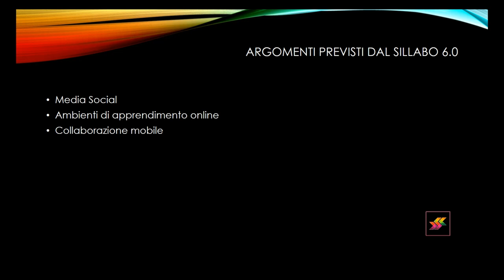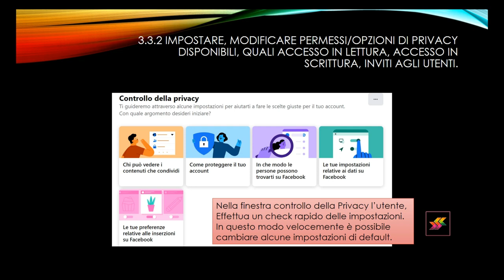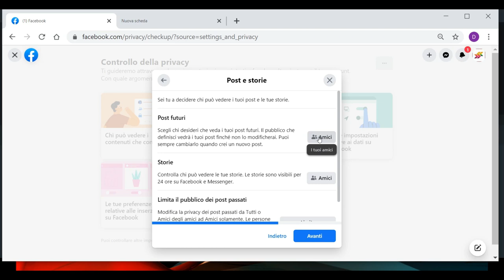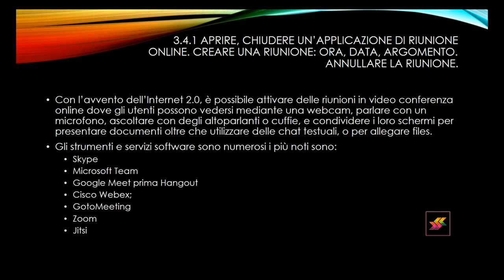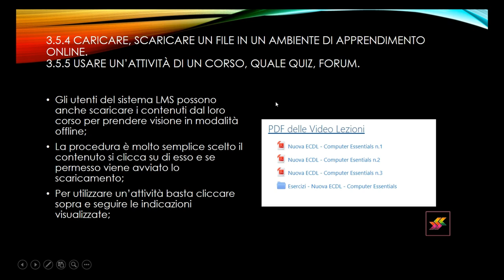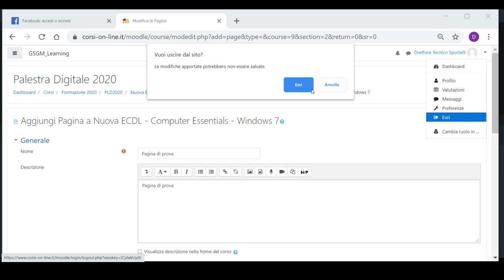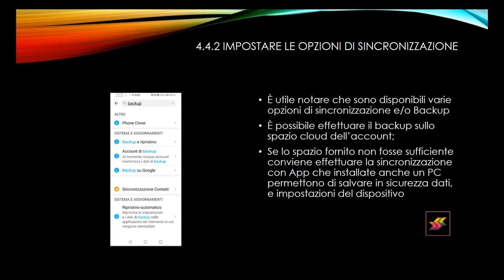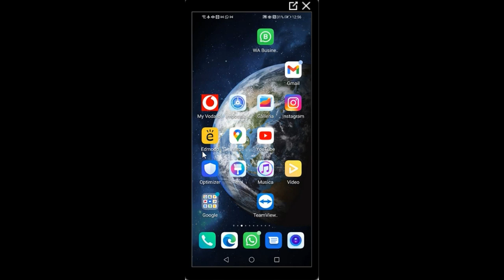Nuova ICDL/ECDL - Modulo - Online Collaboration n.2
Argomenti de3 Modulo
Uso ella piattaforma Google Drive
Uso della piattaforma Facebook
Uso dei dispositivi mobile
Sei interessato a programmare in C++ dalle basi ?